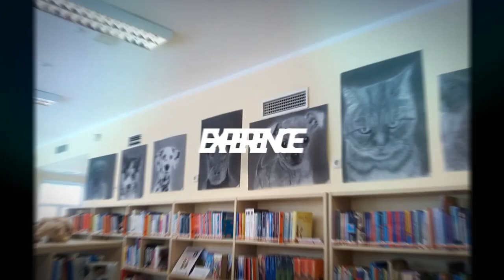How To Draw A Dog Easy For Beginners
This sketch actually is for my new up-coming art book, but since I was drawing this anyway, i decided to record the process.
This is a real dog, a real character, but I cant reveal anything furhter at this point...!

Be sure to leave a comment on How you liked it and what I should draw next:)